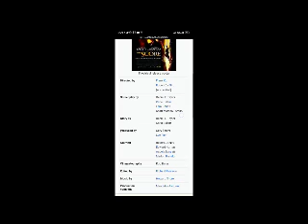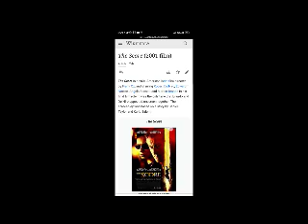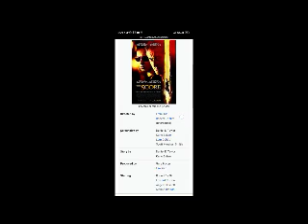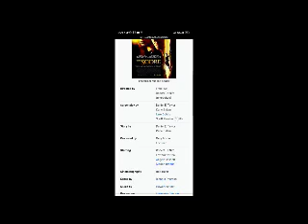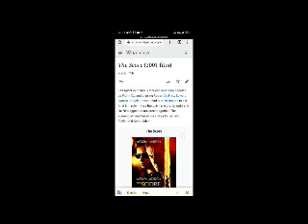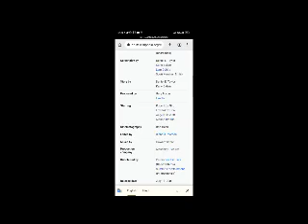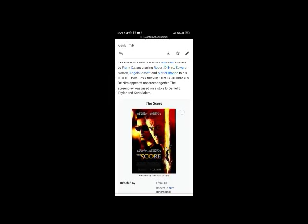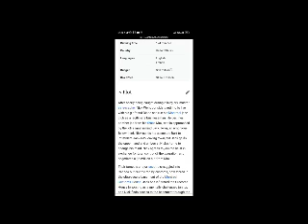The Score Full Movie Facts & Review | Robert De Niro | Edward Norton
In this video we will tell you about fact and review of movie The Score